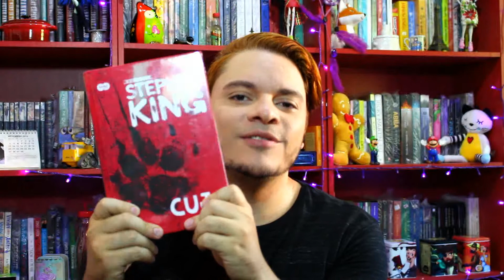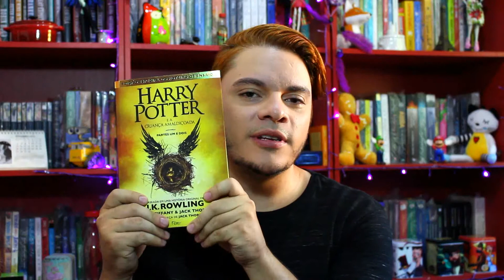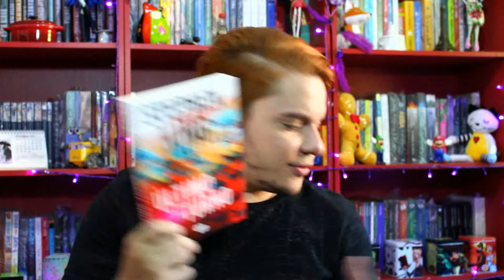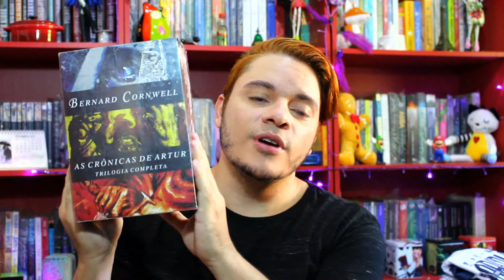Book Haul | Black Friday | Aniversário 2016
Siga o canal:
Instragram: rodrigoeoslivros
Skoob: Rodrigo e os livros
Livros Amino: Rodrigo e os livros

Vem comigo conferir os presentes maravilhosos que ganhei, os itens em promoção da Black Friday  e mais...